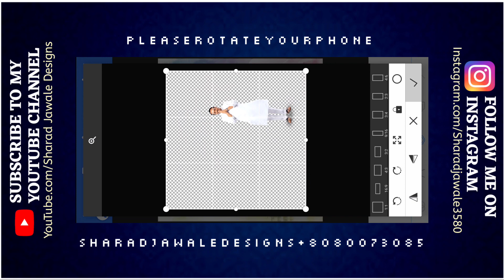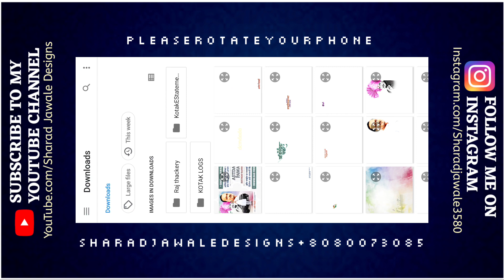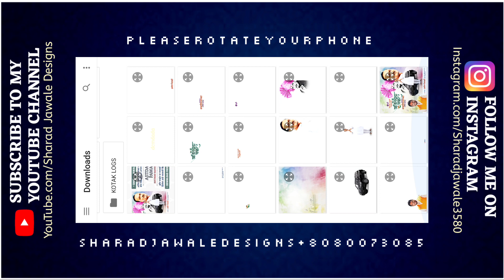Ajit Dada Pawar Birthday Banner Editing | अजित दादा पवार Banner Editing | Political Birthday Banner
Ajit Dada Pawar Birthday Banner Editing | अजितदादा पवार  Banner Editing | Political Birthday Banner

• SHARAD JAWALE DESIGN PRESENT •
🙏 जय भीम जय शिवराय मित्रांनो 🙏
सर्वांचे स्वागत आहे आपल्या Sharad Jawale Designs या YouTube Channel वर. आणि हो Like , Camment व Shair करायला विसरू नका.
🙏🙏 धन्यवाद 🙏🙏
👁️👁️• सुचना •👁️👁️
👉👉👉👉 सर्व मीत्रांना सांगु इच्छितो की व्हीडीओ संपूर्ण बघा, त्यामध्ये झीप फाईल चा पासवर्ड दिला आहे आणि झीप फाईल मध्ये  BANNER EDITING ला लागणारे सर्व मटेरियल  full HD मध्ये आहे त्यासाठी व्हिडिओ स्किप न करता संपूर्ण बघा.
👉👉👉👉 झीप फाईल चा पासवर्ड कोणीही कमेंट बॉक्स मध्ये कमेंट करु नये.

धन्यवाद...! 🙏🙏🙏🙏